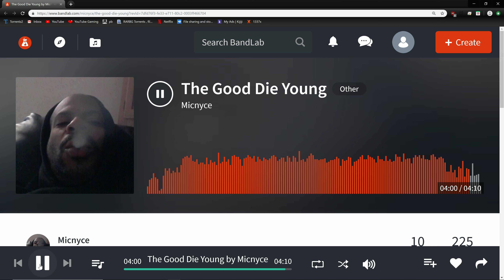The Good Die Young - Micnyce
THIS ONE IS DEDICATED TO ALL OUR FALLEN HOMIES FROM OAKVILLE AND MY FATHER R.I.P MISS YAH POPS

This track is dedicted to dan coyle THe best friend we ever had

INCLUDES COPY WRITE SAMPLE The Band Perry - If I Die Young